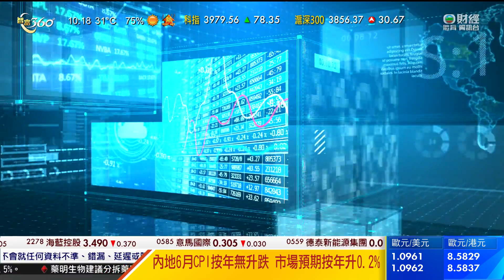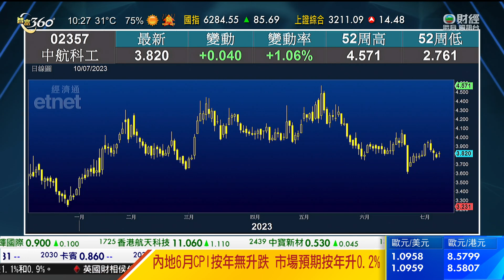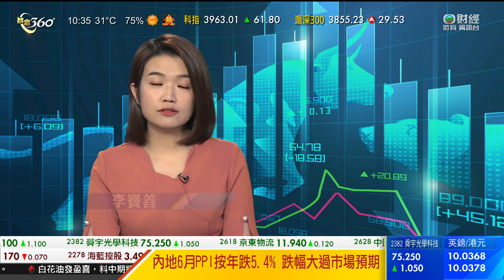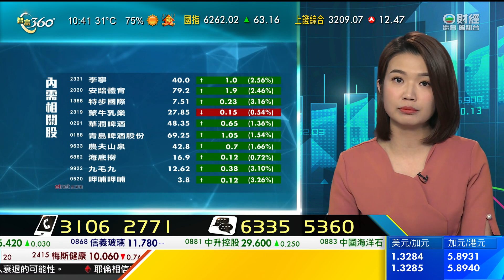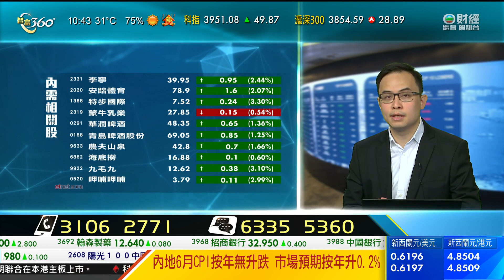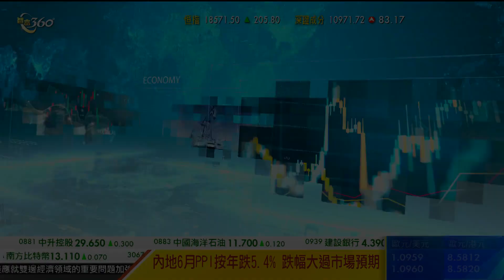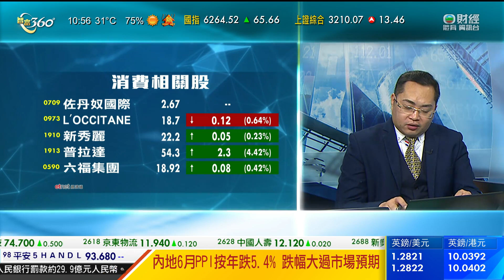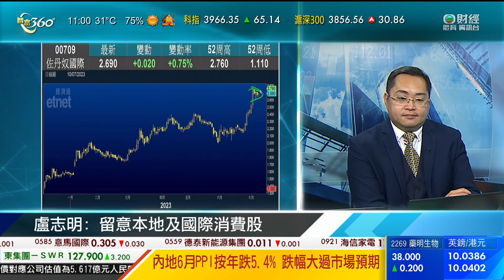TVB 智富360｜2023年07月10日｜數據尋寶｜內地通縮｜新秀麗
內地六月消費物價按年持平。有分析認為，暑假開始將有助帶動消費，相信長期通縮的風險暫時不大。
石油、煤炭等商品原材料價格繼續回落，而且去年基數較高，令內地物價持續降溫。
國家統計局公布，居民消費價格指數六月份按年持平，表現是兩年多以來最弱；按月則下跌百分之0.2，當中食品價格跌百分之0.5，除了鮮菜受高溫和下雨影響，價格由跌轉升之外，其他食品普遍供應充足，價格普遍向下。當中豬肉按月跌百分之1.3。
北京新發地市場商戶張洪志說︰「六月份豬肉價格還是比較低的，是這五年當中同期的最低價。七月份第一周(每斤)又下降了0.2元人民幣。」
北京新發地市場商戶安傳喜稱︰「屠宰場拉過來的肉等級高、條型好的，現在價格還沒漲。」
食品以外，以工業消費品和能源價格跌幅較明顯，例如能源按年跌百分之9.3。
反映企業成本的工業生產者出廠價格指數六月按年跌百分之5.4，表現是七年半以來最差，而且是連續第九個月下跌；至於按月亦跌百分之0.8。
東亞銀行首席經濟師蔡永雄表示︰「未來幾個月，其實個CPI都有機會見負。但我們不會覺得是一個通縮，因為始終通縮都是一段比較長時間物價下跌，才會認為是通縮。我們認為接近年底，或到十一、十二月底，個CPI可能會回升至約百分之1，但始終都是受到油價及食品價格的壓力，所以預期物價不會上升得很快。」
有經濟師形容通縮風險增加，內地更有逼切性加碼支持經濟，但為免人民幣貶值，年內可能只會再減貸款利率0.1厘。重點反而在財政政策，例如補貼購物、跨省旅遊等。